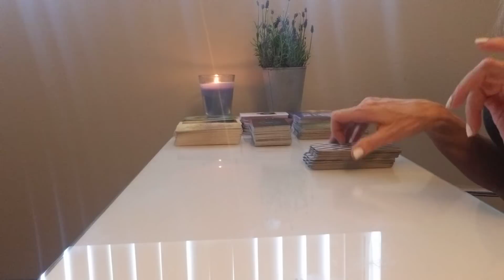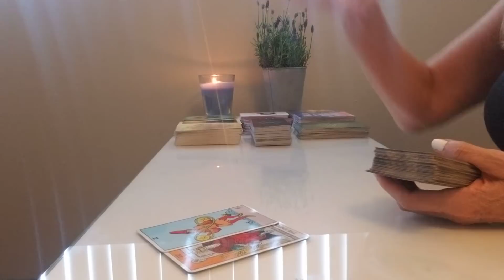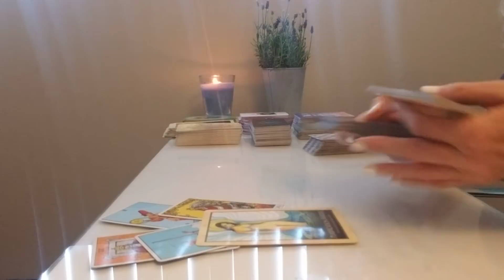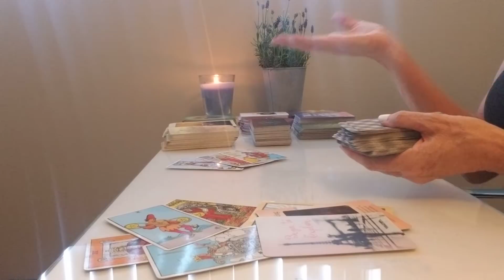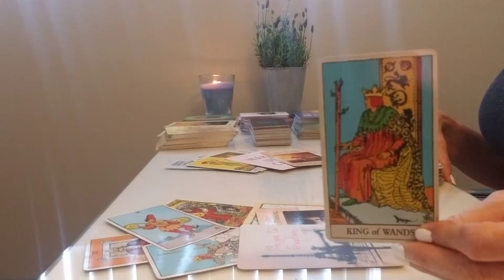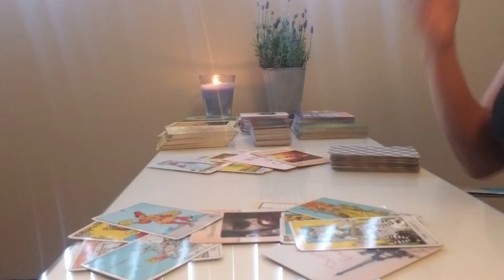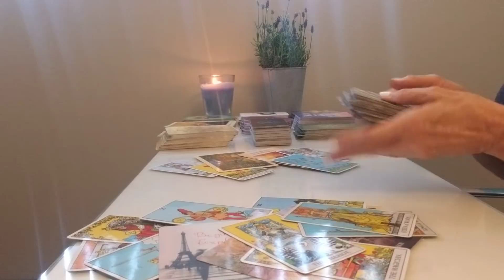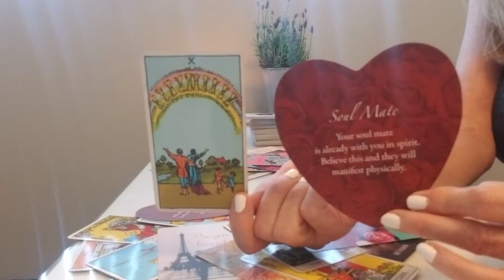CAPRICORN - PROOF! YOUR SOULMATE IS WITH YOU IN SPIRIT RIGHT NOW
BEYOND THE READ® / Rapid Change Session® -Details Now there is no excuse to let negative emotions or limiting beliefs stand in your way for the relationship, career, and life you deserve! xo

This read is for all CAPRICORN sun, moon, rising, and Venus signs. Find your sun, moon and rising (or ascendant sign it is also called), including Venus signs

FACEBOOK GROUP (Closed Group, just request entry!): Search group "The Guided Intuitive"